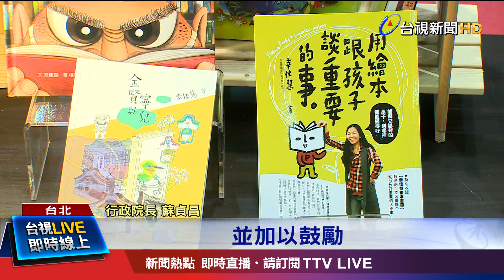幸佳慧身體雖虛弱 臉上藏不住得獎喜悅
文化部日前公布金鼎獎得獎名單，兒童文學作家幸佳慧，拿下「特別貢獻獎」，由於幸佳慧去年檢查發現罹癌，行政院長蘇貞昌今天(26日)特別邀請她到行政院，頒發獎座給幸佳慧，感謝及肯定她的貢獻。